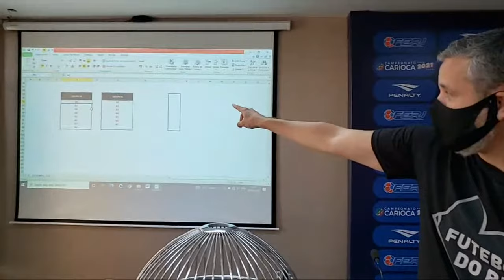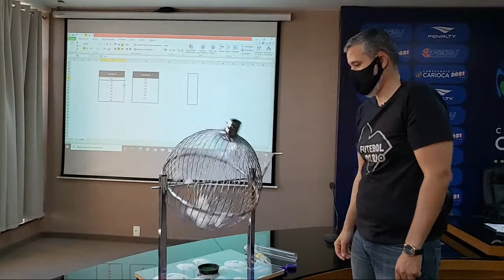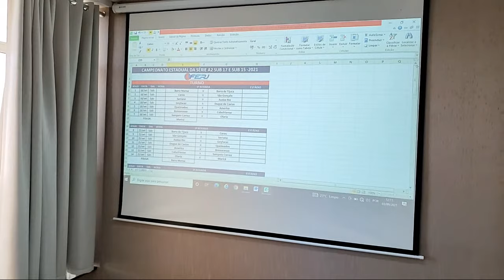Sorteio de Tabela - Carioca Série A2 Sub 15 e Sub 17.